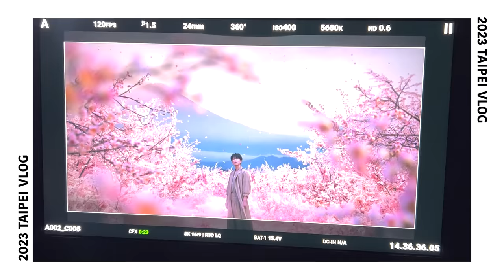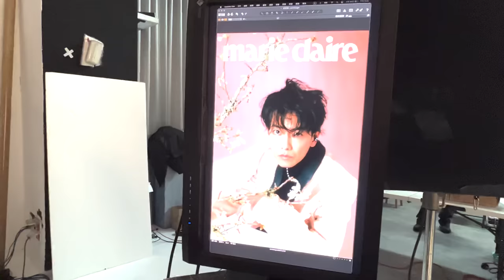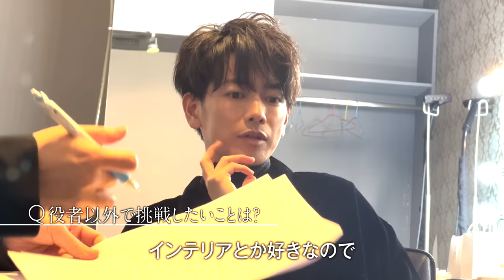Takeru Satoh【Taipei🍲VLOG】March 27-29, 2023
台北でのCM撮影と、雑誌撮影の舞台裏をお届けします！